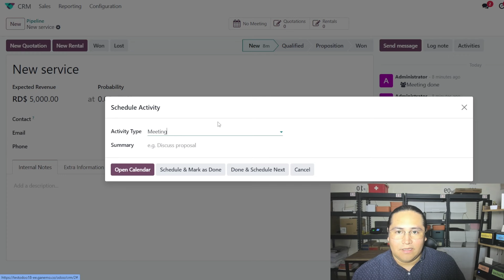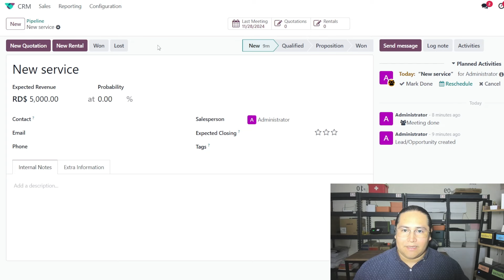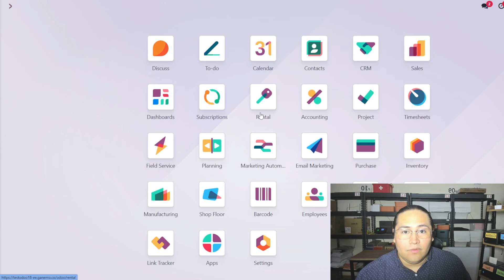Empieza automatizar tu negocio en Odoo 😱🚀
En este video te mostraremos cómo aprovechar las automatizaciones integradas en Odoo. Desde la gestión de inventario hasta la facturación, descubre cómo simplificar tus operaciones y aumentar tu productividad. ¡No te pierdas este vídeo si quieres optimizar tu negocio y ahorrar tiempo!